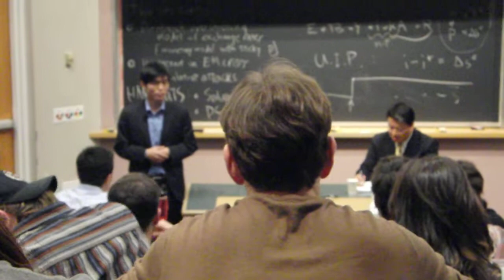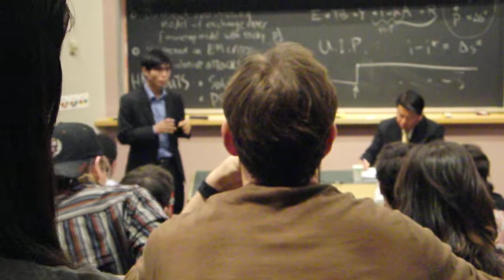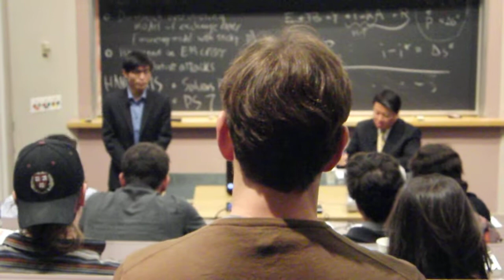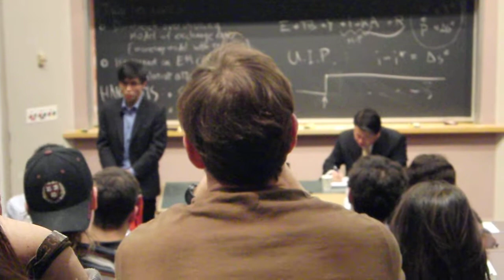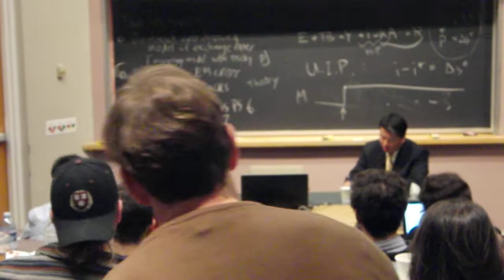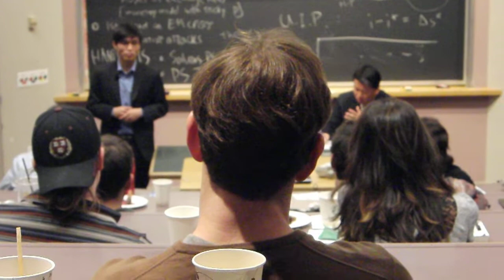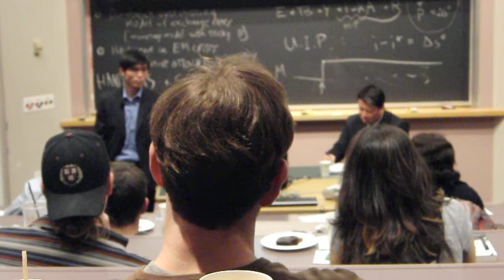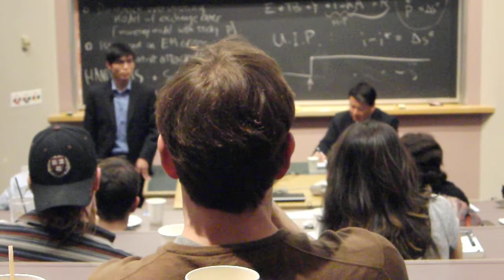North Korea Political Prison Camp to Escape and Share His Story-SHIN DONG HYUK [1-4] 2012.11.19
The Grapevine Times, Grapevine Times, TGT, 그래이프바인타임즈, 탈북자, 신동혁, 하버드 강연, 정치범 수용소